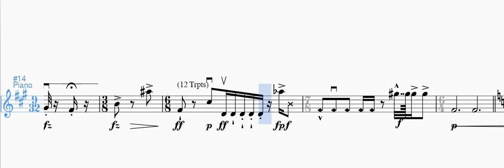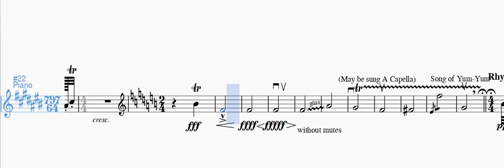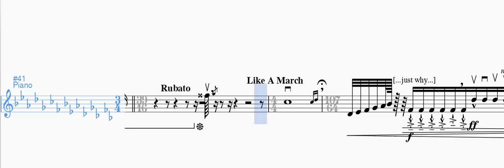Prelude and the Last Hope in C and C# minor — John Stump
A funny joke about musical notation.

1971 Copyright / John Stump (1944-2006)

Música contemporânea - Notação musical criativa
Contemporary Music - Creative musical notation